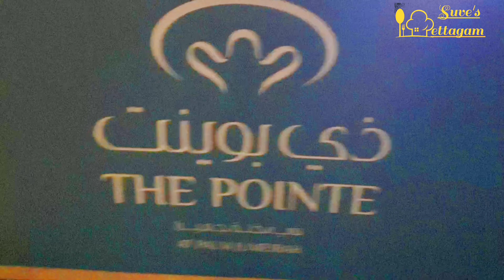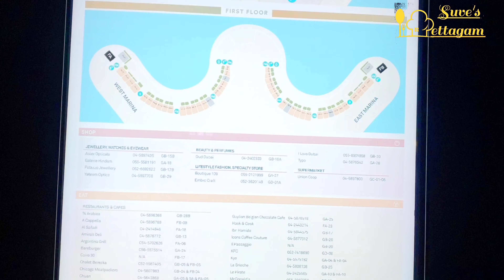World's Largest Fountain Dubai in Tamil|The Pointe|PalmJumeirah Magical Fountain|Dubai Fountain Show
The Palm Fountain in an attempt of breaking the official Guinness World Record for the World’s Largest Fountain and enjoy entertainment like no other all night long. Starting from 7pm to 12am.
Dubai’s iconic new waterfront destination offering unrivalled dining, entertainment and leisure. Set at the tip of the world-famous Palm Jumeirah, across the bay from Atlantis The Palm, The Pointe is a scenic, relaxing arena with more than 80 restaurants, shops and attractions including dining, retail and entertainment outlets. Its centrepiece is a spectacular fountain display which will enthral visitors with stunning shows that can be viewed from The Pointe’s wide range of waterfront dining spots.